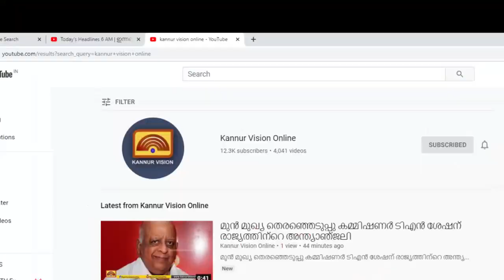കർണ്ണാടകയുടെ യാത്ര നിഷേധത്തിനെതിരെ ഡി വൈ എഫ് ഐ യുടെ പ്രതിഷേധ മാർച്ച്